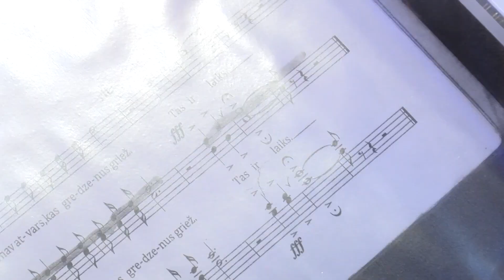LR Proklamēšanas 101. gadadienas koncerts Madonā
Par godu Latvijas Republikas 101.gadadienas svinībām Madonas pilsētas kultūras namā 2019. gada 18. novembrī izskanēja Svētku koncerts ar pašmāju un viesu piedalīšanos.

Koncertā piedalījās:
Solisti - Liene Eglīte, Sintija Paegle, Miks Dukurs un Intars Zommers
Madonas jauktais koris “Madona” (diriģents Jānis Rijnieks, kormeistare Sanda Paškeviča)
Ļaudonas jauktais koris “Lai top!” (diriģents Jānis Trūps, kormeistare Iluta Biķerniece)
Pavadošā mūziķu grupa Sandra Sproģa vadībā
Perkusiju ansamblis Perpetuum Ritmico
Trompetes solo - Jete Rebeka Strazdiņa
Akustiskās ģitāras virtuozs Gints Smukais
Koncertu vadītājs - Gints Andžāns

Atskaņoto dziesmu secība:
1. Gints Smukais
BLUE SECRETS  (G. Smukais)
2. Perpetuum Ritmico
MELANHOLISKAIS VALSIS (E.Dārziņš)
3. Jauktie kori “Lai top!” un “Madona”
LABVAKAR, LATVIJA! (J.Lūsēns, E.Treimanis – Zvārgulis)
4. Jauktie kori “Lai top!” un “Madona”
TEV MŪŽAM DZĪVOT, LATVIJA! (J.Mediņš, V.Plūdonis)
5. Perpetuum Ritmico
TRIO PER UNO (N.J.Živkovičs)
6. Liene Eglīte, jauktais koris “Madona”
ES ATNĀCU UGUNTIŅU (Z.Liepiņš, tautas dziesma)
7. Intars Zommers, jauktie kori “Lai top!” un “Madona”
OZOLAM (A.Virga, G.Račs)
8. Jauktais koris “Lai Top!”
ZELTA KAUSS no cikla “Teika” (Z.Liepiņš, M.Zālīte)
9. Gints Smukais, Ernests Mediņš, jauktie kori “Lai top!” un “Madona”
TUMŠA NAKTE, ZAĻA ZĀLE (Latviešu tautas dziesma)
10. Miks  Dukurs, Sintija Paegle, jauktie kori “Lai top!” un “Madona”
UZ KRUSTCELĒM MAZS BĒRNIŅŠ / TAS IR LAIKS (Z.Liepiņš, M.Zālīte)
11. Perpetuum Ritmico
TORNADO (M.Markovičs)
12. Gints Smukais
APVIJ ROKAS (I.Kalniņš)
13. Gints Smukais
ĶIRŠU LIETUS (Z.Liepiņš)
14. Miks Dukurs
KATRU VĀRDU (M.Dukurs)
15. Miks Dukurs, Intars Zommers
OZOLS MANS TĒVS no rokoperas “Lāčplēsis” (Z.Liepiņš, M.Zālīte)
16. Perpetuum Ritmico
TANGO (R.Maskats)
17. Intars Zommers, jauktie kori “Lai top!” un “Madona”
DZIMTĀ VALODA (A.Virga, I.Ziedoņa atdzejojums)
18. Miks Dukurs, Liene Eglīte, Sintija Paegle, Jete Rebeka Strazdiņa, jauktie kori “Lai top!” un “Madona”
VIRS GALVAS MŪŽĪGS PIENA CEĻŠ (I.Kalniņš, M.Zālīte)